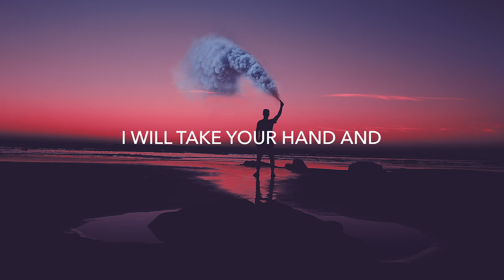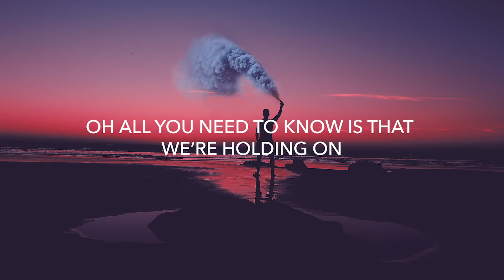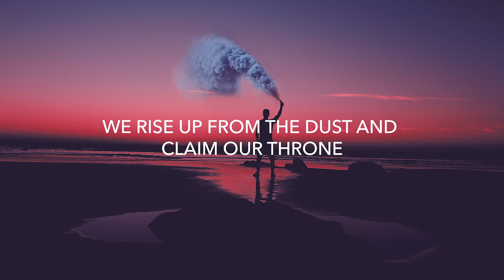TheFatRat - Rise Up (Lyrics)